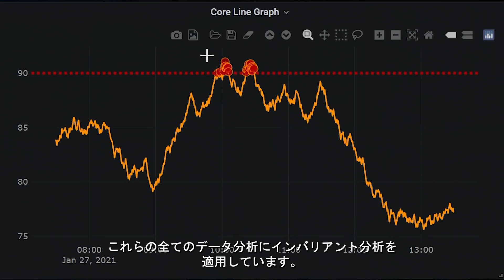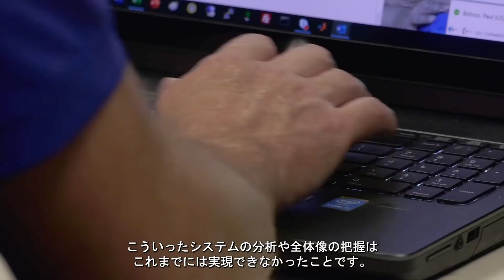AI技術"インバリアント分析”で宇宙船製造を変革 [NEC公式]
多数のセンサから大量のデータを収集・分析し、センサ間の不変的な関係性（インバリアント）をモデル化。
ここから予測されるデータの変化（いつもの状態）と実際のデータを比較することで、異常（いつもと違う状態）を予兆段階で検出するインバリアント分析技術。
多くの製造業で導入実績のあるこのNEC独自のAI技術は、アメリカの大手航空機・宇宙船開発製造企業のロッキード・マーティンで宇宙船オリオンの製造にも使われています。
どのように適用されているか、今後目指していることなどをロッキード・マーティンのご担当者の生の声で語っていただきました。

NECの公式YouTubeチャンネルの動画です。
NECの公式YouTubeチャンネルでは、NECに関する様々な動画を公開しています。